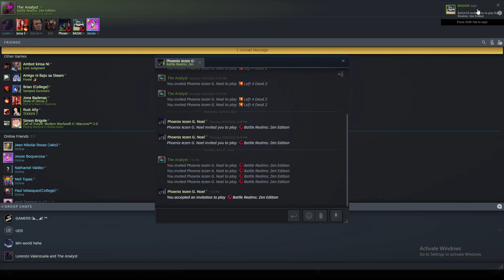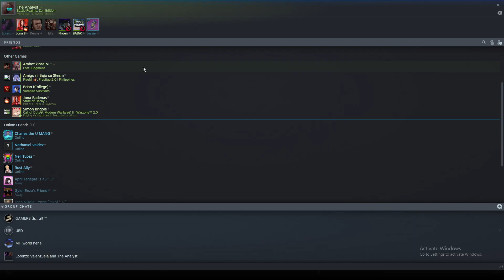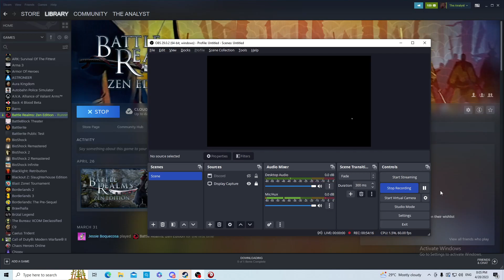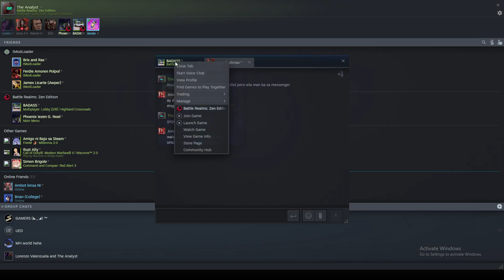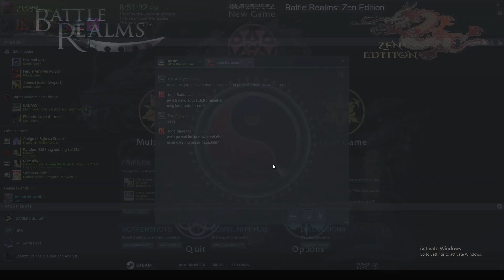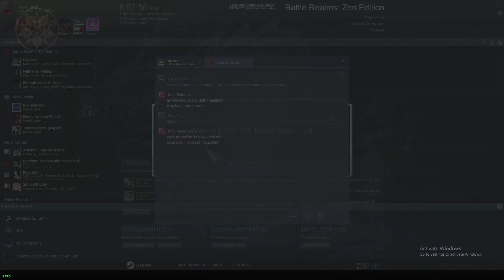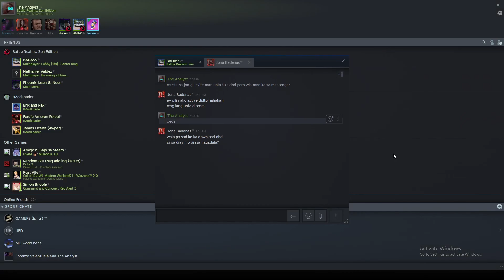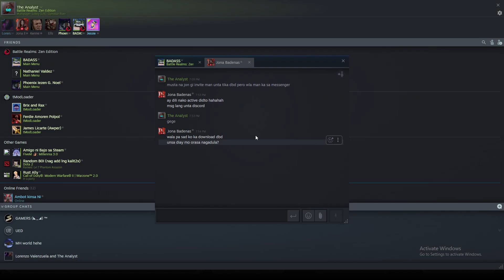Batttle Realms with Harold